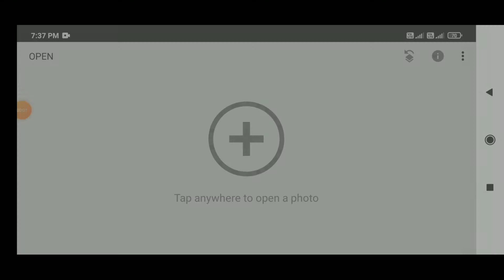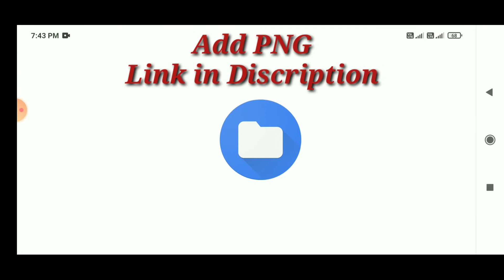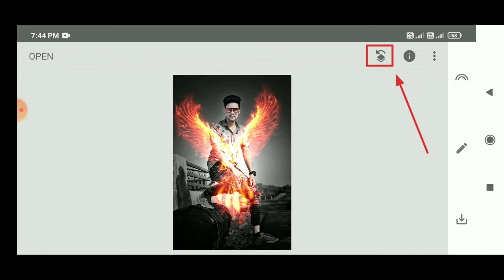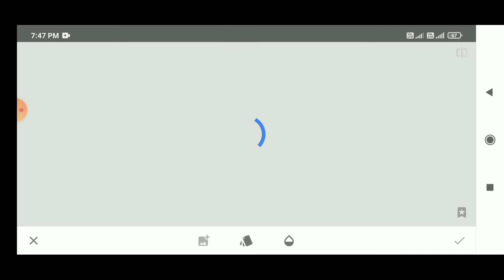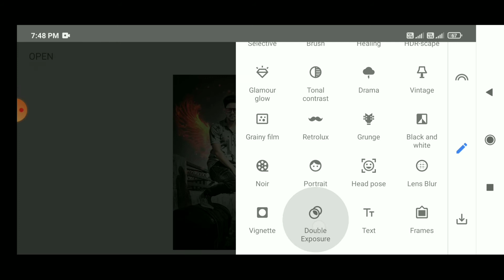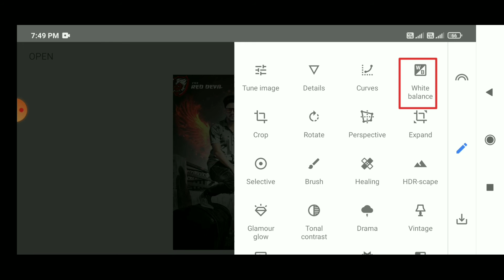Snapseed Fire Wings Photo Editing! Snapseed New Photo Editing 2021 - Vikas Creation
Hlw Friends :-